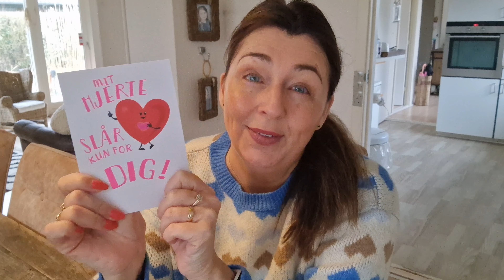VALENTINE'S DAG💐DET VAR IKKE KUN NADIAS LIV DER BLEV REDDET DEN DAG😥